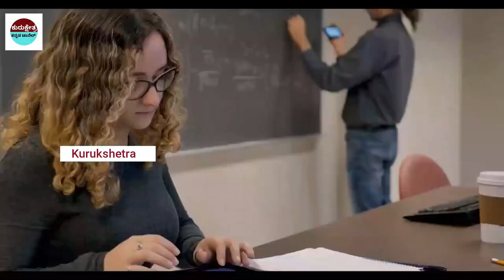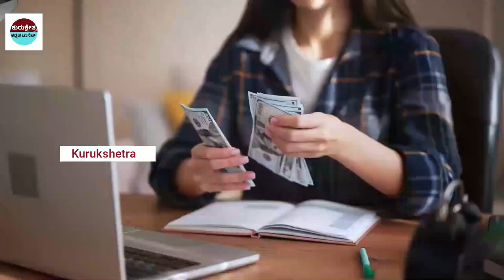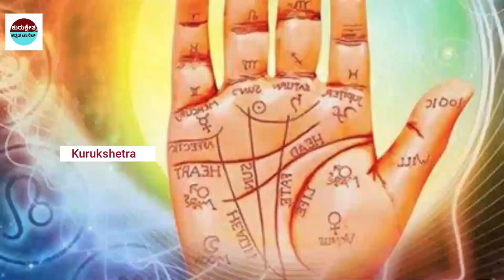ನಿಮಗೂ ಇಂತಹ ಸೂಚನೆಗಳು ಸಿಕ್ಕರೆ ನೀವು ಸಹ ಅದೃಷ್ಟವಂತರು ।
Kannada Stories
Kannada Uniqe Stories
pouraanika naataka
pouranika kathegalu
namma ithihaasa

Kannada facts
facts
interesting facts
unknown facts
amazing facts

📌Song Info:
Title: Mahabharat sad instrument
COPY & PASTE :
Creative Director: Amol Surve
Narrated by: Saurabh Raj Jain
Theme Music Composer: Ajay,Atul